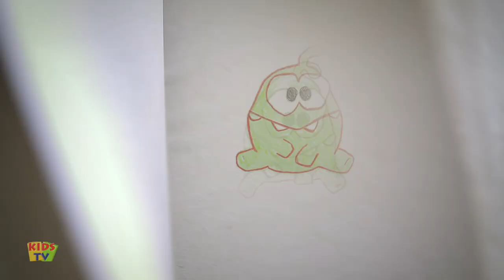Om Nom Stories - Engineer Dream Job | Funny Cartoons for Kids | Videos for Children